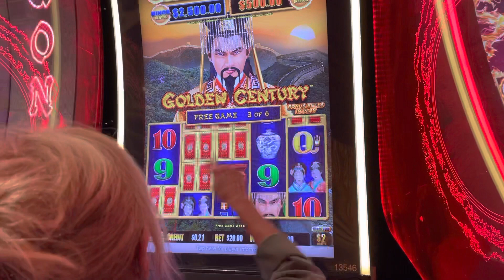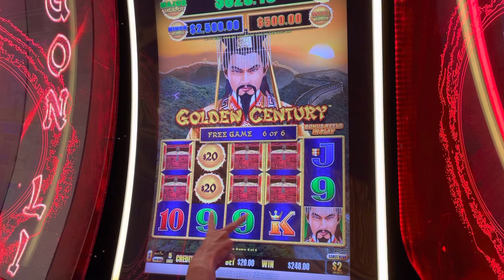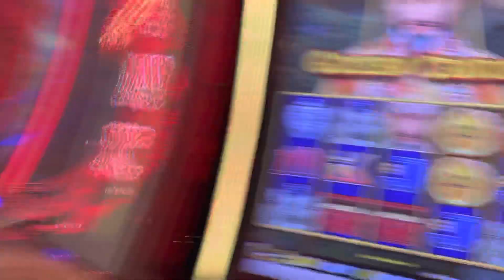Golden Century “Hank is sleeping”